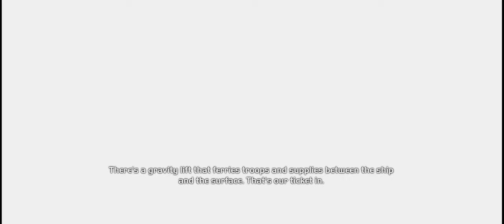Halo Combat Evolved | Part 02 | Warthog